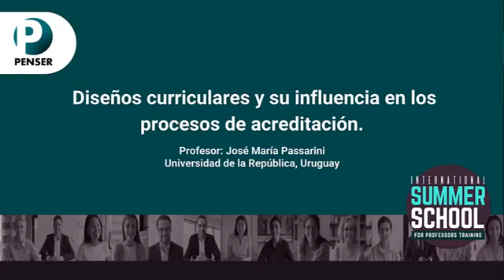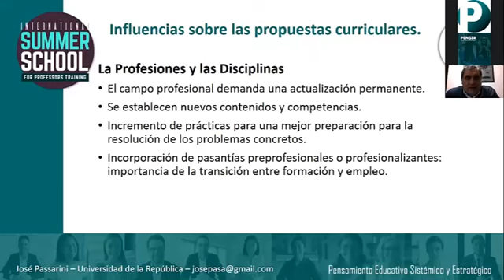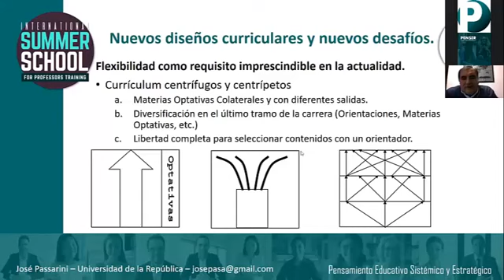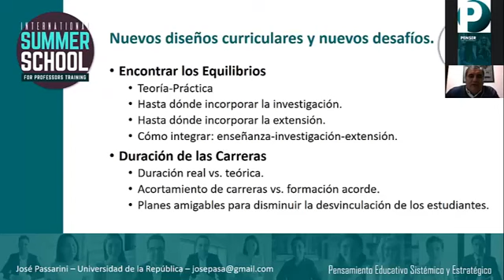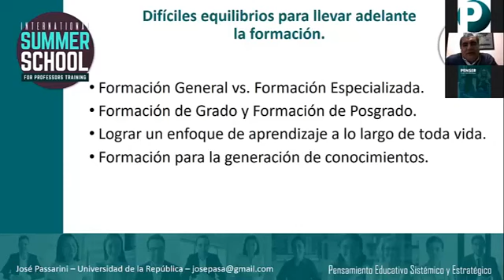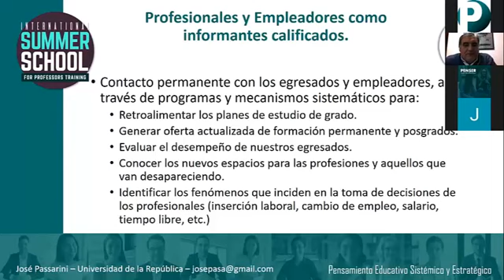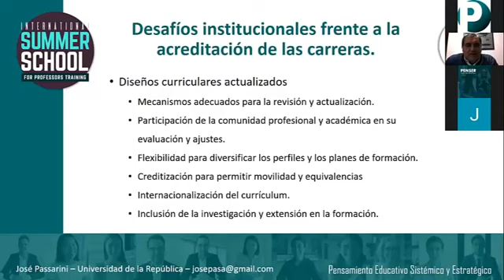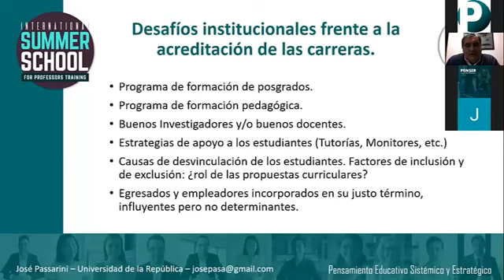Prof. José María Passarini - Diseños curriculares y su influencia en los procesos de acreditación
Workshop: Diseños curriculares y su influencia en los procesos de acreditación.
Ponente: Prof. José María Passarini. (Uruguay).

International Summer School for Professors Training -  Corporación Penser